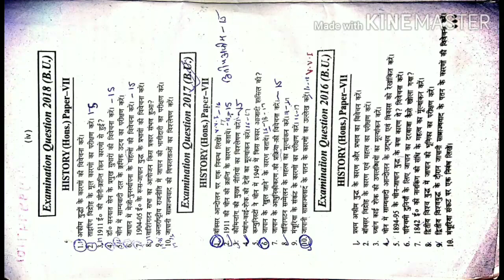BA part3 history honours question bank of brabu University